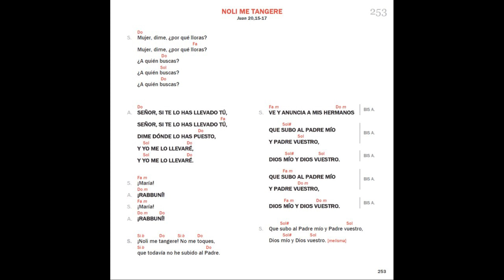Noli me tangere | Camino Neocatecumenal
Este canto fue grabado en la Vigilia Pascual del año 2006 en
la parroquia Cristo Resucitado, Tegucigalpa, Honduras
Salmista: Gabriela Caceres